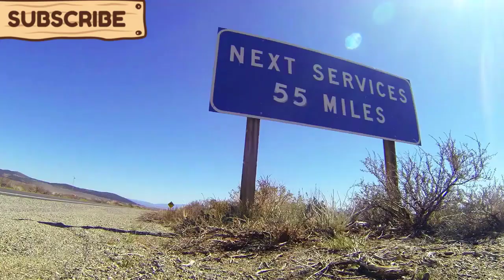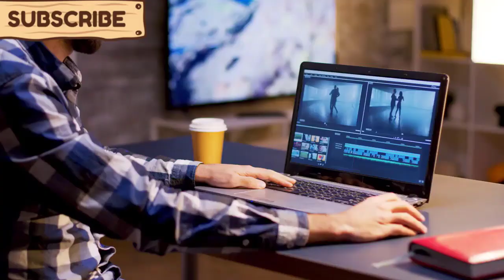Top 10 Natural Wonders of the World Traveler's Trail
"Welcome to our travel-centric world! On our Traveler's Trail channel, we embark on thrilling adventures, explore breathtaking destinations, and share our passion for all things travel. Join us as we take you on a virtual journey across the globe, offering insider tips, captivating stories, and practical insights to inspire your wanderlust.

From bustling cities to serene natural wonders, we delve into the heart of each destination, capturing its essence through stunning visuals and engaging narratives. Our travel guides provide comprehensive information on must-see landmarks, hidden gems, local cuisines, and cultural experiences, ensuring you make the most of your own journeys.

But it doesn't stop there! We believe travel is a transformative experience that goes beyond sightseeing. That's why we delve into the realm of travel philosophy, discussing topics like sustainable tourism, responsible travel, and the impact of exploration on personal growth. We delve into the joy of meeting new people, embracing different cultures, and stepping out of our comfort zones to create memorable connections and lasting memories.

Our channel is a vibrant community of fellow travel enthusiasts, where we encourage open dialogue, sharing of experiences, and fostering a sense of global curiosity. We also invite guest experts, seasoned travelers, and locals to offer their unique perspectives and insider knowledge, expanding our collective understanding of the world.

Whether you're an armchair traveler seeking inspiration or a seasoned adventurer planning your next escapade, our YouTube channel is your gateway to a world of travel wonders.

Remember, you can personalize and adapt this description to align with your specific style and focus for the travel channel.